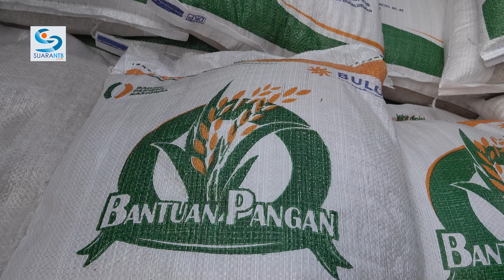NTB Harus Datangkan Beras dari Thailand dan Vietnam untuk Penuhi Kebutuhan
Gengsi Provinsi NTB menerima beras dari luar harus ditanggalkan. Provinsi lumbung pangan ini tidak dapat memenuhi kebutuhan berasnya sendiri, sehingga pilihannya harus mendatangkan beras impor. Per Selasa 26 Februari 2024 kemarin, beras yang ada di Bulog sebesar 4.700 ton. Sementara kebutuhan setiap bulan di dalam daerah sebesar 45.000 ton, sampai 50.000 ton. Belum termasuk untuk bantuan pangan sebanyak 643.000 penerima, atau setara dengan 600 ton lebih.

Pimpinan Wilayah Perum Bulog NTB, Raden Guna Dharma, di ruang kerjanya mengatakan, stok beras di dalam daerah sangat kurang. Dipengaruhi oleh cuaca ekstrem berkepanjangan pada tahun 2023 yang mempengaruhi produksi. Ditambah lagi banyaknya beras NTB yang dibawa ke luar pada tahun lalu.

Mantan Kepala Bulog Papua Tengah ini mengatakan, ditengah terbatasnya produksi dan tuntutan penyaluran beras bantuan pangan dari pemerintah sebanyak 10 Kg/penerima, selama Januari-Juni 2024 (60 Kg/penerima selama enam bulan), pilihannya adalah mendatangkan beras dari luar. Dari Jawa Timur sebanyak 45.000 ton. Sebagian sudah berjalan, dan sebanyak 23.000 ton sedang dalam perjalanan masuk ke NTB. Selain itu, Bulog NTB harus mendatangkan langsung dari negara asal impor, yaitu Thailand sebanyak 13.000 ton.